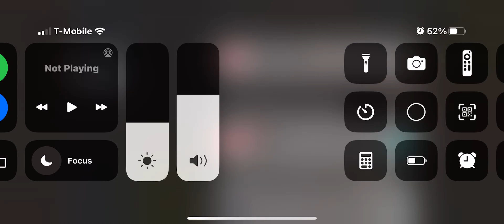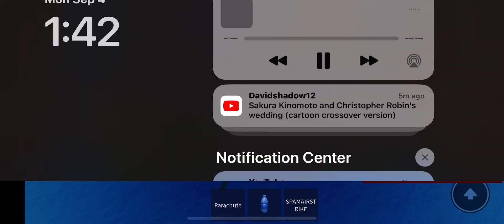What if the music was changed? In cc2 test explosion